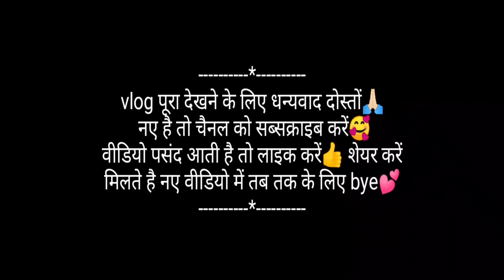❤️इस लड़की को देखकर बहुत दया आ रही थी मुझे😌vlog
my address 👇
name - Janki Joshi
address - Haldwani Shish Mahal
district - Nainital
state -Uttrakhand

Uttrakhand vlogger Janki Joshi
Janki Joshi Vlogs Uttrakhandi
lifestyle Vlogs
Janki Joshi
viral video
viral vlog
Punam Pankaj Negi
hinu vlogs Uttrakhandi
simu Rawat
lifestylevg
indian vlogger
daily vlogs
family vlogs
vlogs
indian mom daily vlogs
indian vlog
indian daily vlog
indian vlogs
indian youtuber
daily vlog

daily vlogs
daily vlog
family vlogs
vlogs
daily vlogs india
daily vloggers
family dally vlogs
family vloggers
dally vlogs
family vlog
daily video

daily vlogs
family vlogs
daily vlogger
vlogs
daily vlogging
funny vlogs
daily vlog
desi vlogs
chaudhary vlogs
family vlog
lifestyle vlogs
daily vloging
travel vlogs
jaat vlogs
kids vlogs
hindi vlogs
watch daily Vlogsdaily vlogs
family vlogs
daily vlogger
vlogs
daily vlogging
funny vlogs
daily vlog
desi vlogs
chaudhary vlogs
family vlog
lifestyle vlogs
daily vloging
travel vlogs
jaat vlogs
kids vlogs
hindi vlogs